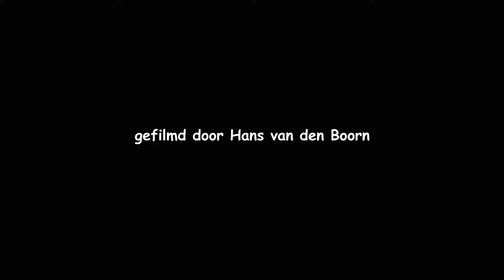20220105 NONNETJE (SMEW)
Twee nonnetjes ♂ druk zwemmend op een van de plasjes bij de Stevol Plas in Stevensweert.